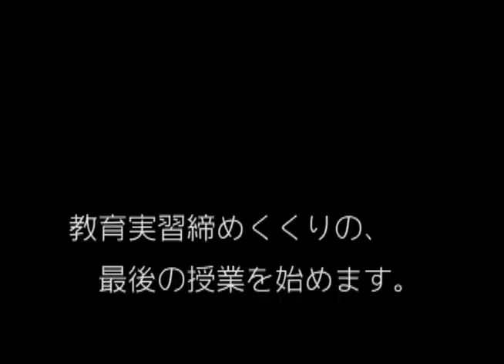最後の愛の絆ボックス ～僕らが叫ぶとき～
二か月前まで通っていた、教育実習先の担当した高校１年のクラスの皆に、一人芝居をしに行きます。